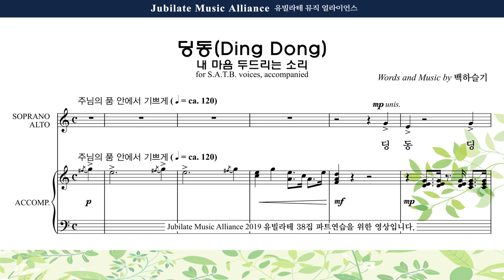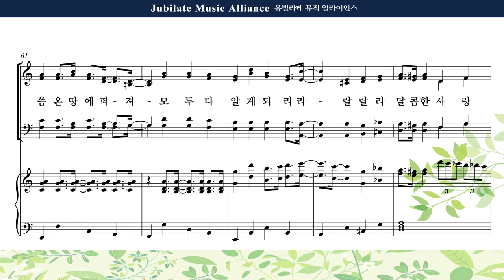[유빌라테 38집] 10. 백하슬기 - 딩동 (내 마음 두드리는 소리) Tenor